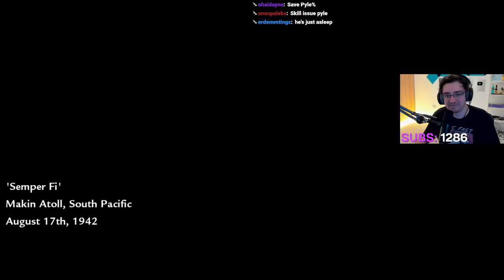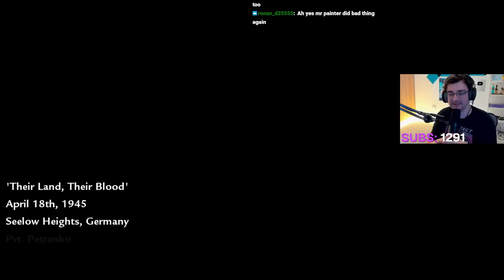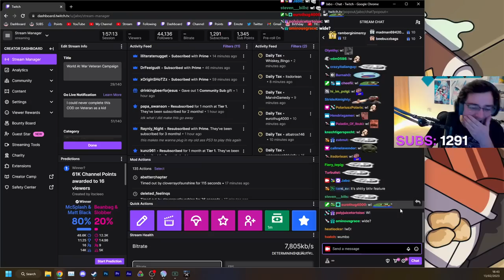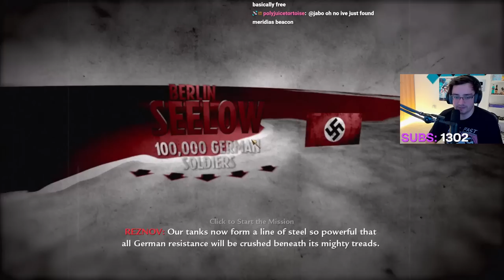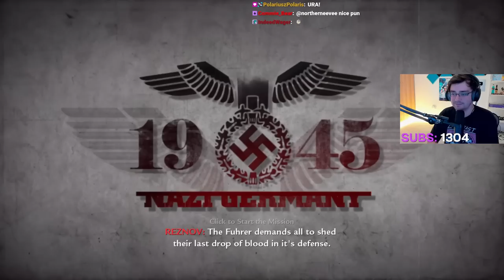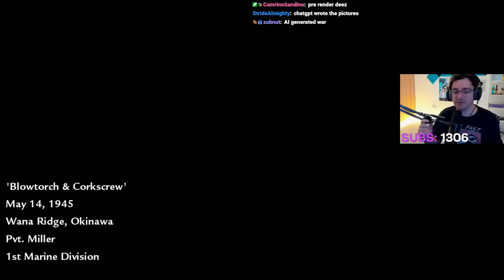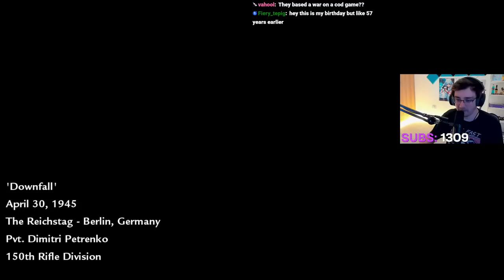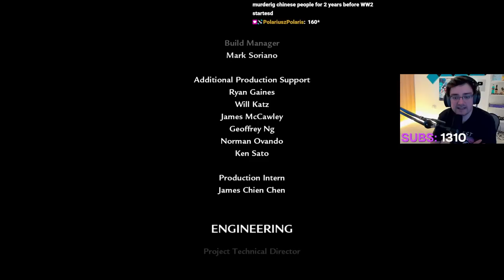Call Of Duty World At War On Veteran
After playing through Call of Duty 4 and Modern Warfare 2 on stream with the hardest difficulty, we're bridging the gap and playing through World At War on veteran difficulty. This one is supposed to be more challenging than the ones done so far because of the enemies love of throwing grenades at you.

Stream Title: World At War Veteran Campaign